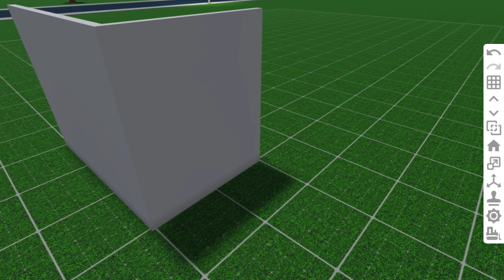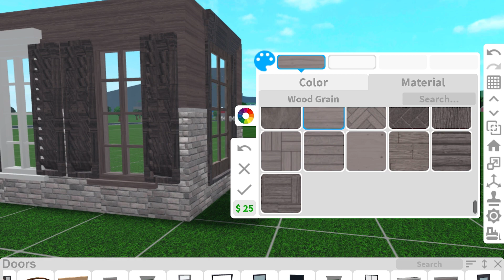building my DREAM house in BLOXBURG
~tags~

~info~

-game: Welcome To Bloxburg
-Editing App/Software: CapCut

Have a great day/night and I hope to hear your thoughts about the vid in the comments! 👇
Bye 👋